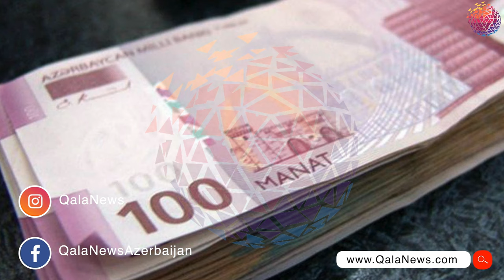Ünvanlı sosial yardım - Hansı yeniliklər olacaq